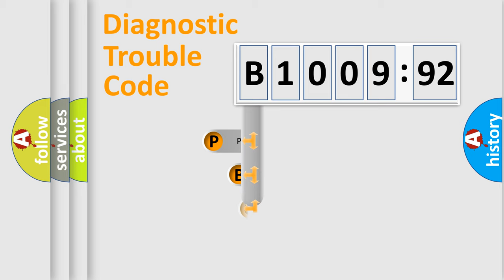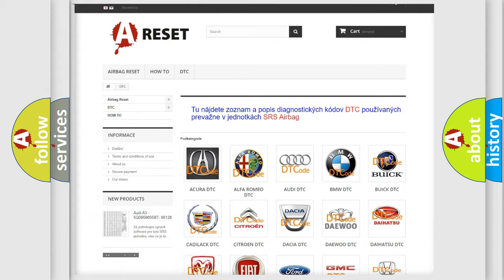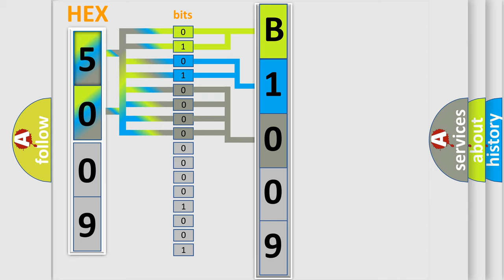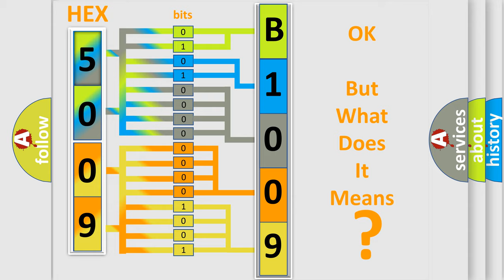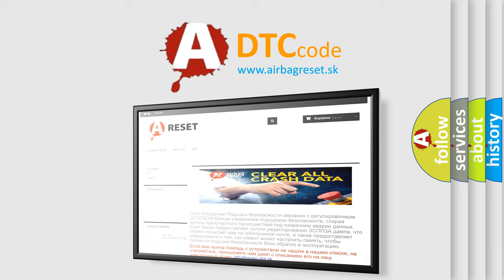DTC Chrysler B1009-92 Short Explanation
Contents:
0:21 Basic DTC analysis according to OBD2 protocol standard.
1:48 Insight into programming
2:58 A diagnostically understandable description of the Diagnostic Trouble Code
3:05 Basic error definition

Make:
Chrysler
Code:
B1009 92
Definition:
Accelerator Pedal Position Sensor ‘E’ Circuit Low Input
Description:
Engine started,battery voltage at least 11.5v,all electrical components off,ground connections between engine and chassis well connected,the DME detected that the accelerator pedal position sensor signal was outside the parameters to function normally
Cause:
Ground between engine and chassis may be brokenThrottle position sensor may have failedAccelerator Pedal Position Sensor has failedThrottle position sensor wiring may have shortedThrottle position sensor has failedFaulty voltage supp
Failure Type: